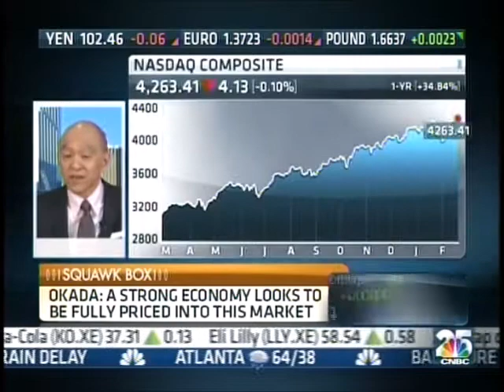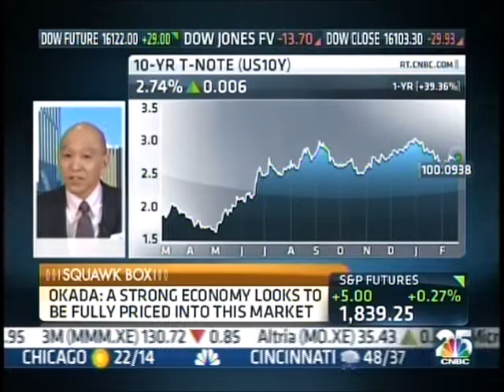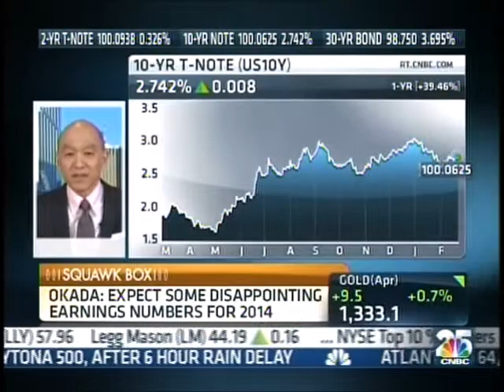Smart Volatility Plays: Mark Okada Tells Us About Fully Valued Markets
Mark Okada, Highland Capital Management co-founder & CIO, explains how investors should position their portfolios amid continued uncertainty in stocks and bonds. Mark Okada and Mr. James Dondero are the Co-founders of Highland Capital Management, L.P. Read more about the Highland Capital Team